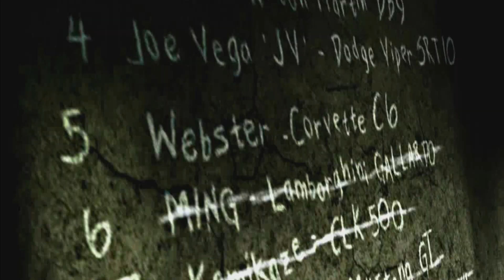Прохождение Need for Speed™ Most Wanted Часть 11. Чёрный Список #06 Минг (Без комментариев)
Действия разворачиваются в городе Рокпорт, в котором существует 3 района: Розвуд, Кэдмен Бич и Деловой центр Рокпорта. Катайтесь вдоль рыбацких хижин, развлекательного центра, по холмам и в городе между офисов, фабрик, огромных небоскребов и других зданий. Во время прохождения сюжета главный герой встретится с Миа Таунсенд, Кларенс Каллахэн, Кроссом и другими второстепенными персонажами. Так или иначе, герои будут принимать участие в жизни протагониста, а также присутствовать во время видеовставок.

Дата выхода: 2005
Жанр: Arcade, Racing, Cars, 3D
Разработчик: EA Black Box
Издатель: Electronic Arts